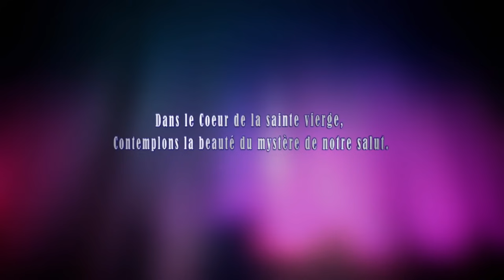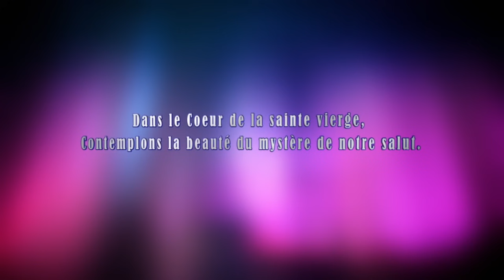Samedi 27 Novembre 2021 - Chapelet